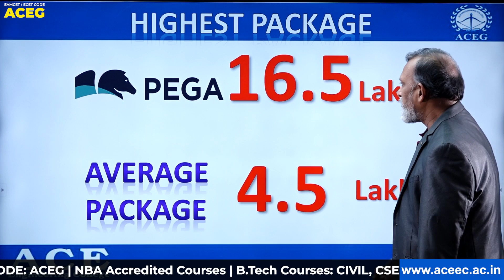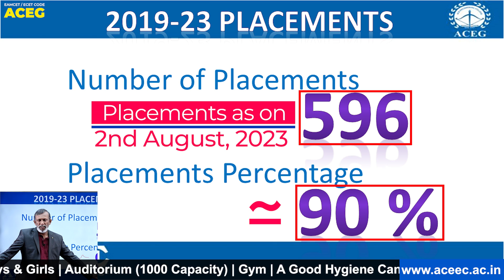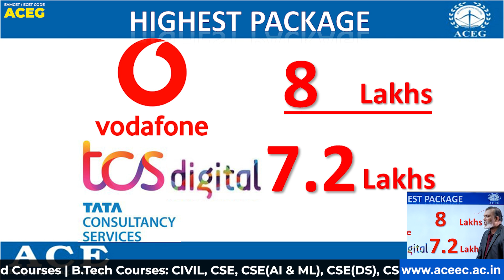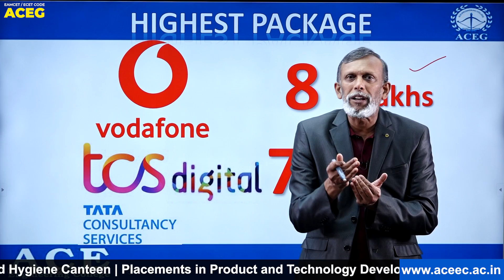Placements in brief 2019-2023 Batch - ACE Engineering College (Autonomous) | EAMCET/ECET Code: ACEG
జీతం తో పాటు జీవితం... ACE Engineering College Campus Placements... | ACE Engineering College (Autonomous)| ACEG